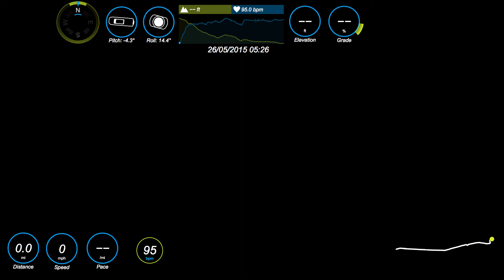20150526 The Early Bird Catches the Fox: Tempo Run with the encounter of a fox